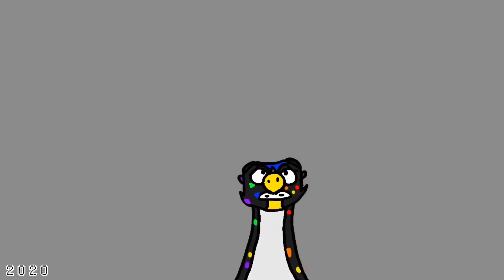Emotions - 3 Years Improvement Meme - WoF OC’s (FlipaClip)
been a while since ive actually animated a thingymabob

sweet